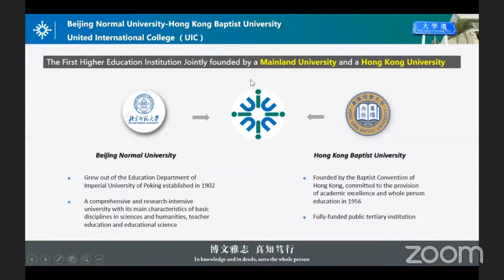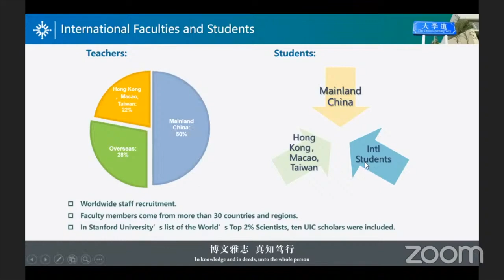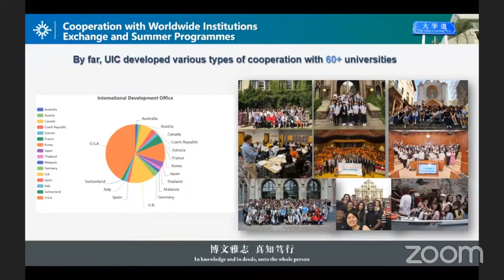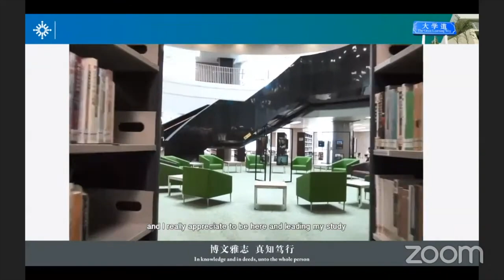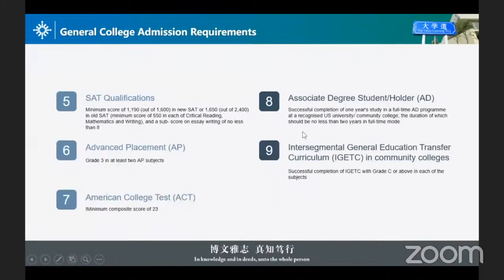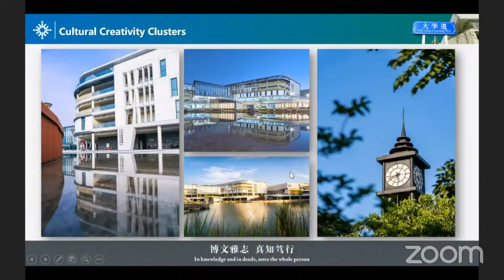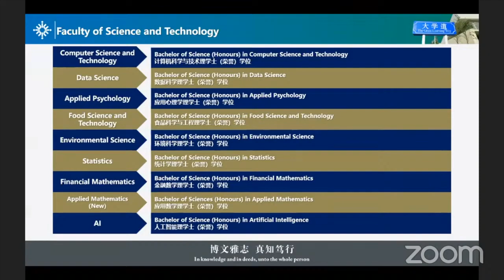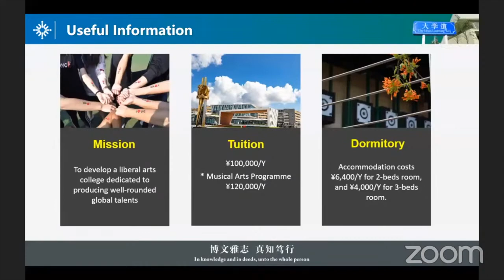United International College - 2023 Intake | Official Presentation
Beijing Normal University-Hong Kong Baptist University United International College, located in the Xiangzhou District, Zhuhai, Guangdong Province, southern China, was co-founded by Beijing Normal University and Hong Kong Baptist University as the first full-scale cooperation in higher education between the Chinese mainland and Hong Kong. Its charter has been approved by the Ministry of Education with full support from local authorities.